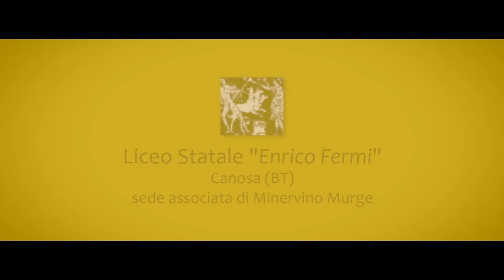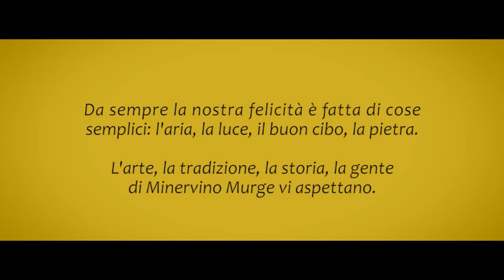Happy from Minervino Murge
Gli alunni del Liceo fermi di Minervino hanno vissuto un'esperienza molto coinvolgente.
Attraverso la rilettura in chiave cinematografica della propria realtà ambientale, gli alunni  hanno manipolato linguaggi, forme e tecnologie comunicative attraenti e motivanti, interiorizzando informazioni di superficie e strutture testuali profonde e attivando processi di rielaborazione critica.
Nello specifico, gli alunni hanno visionato e analizzato una selezione di film girati in location pugliesi e hanno adoperato tali informazioni per recensire e descrivere a fini turistici il territorio di appartenenza, anche con l'utilizzo di diversi linguaggi e forme espressive, per creare una guida del viaggiatore in Puglia basata su un punto di vista inusuale e capace di sintetizzare molteplici letture dello stesso 'oggetto".
Ecco il risultato finale.